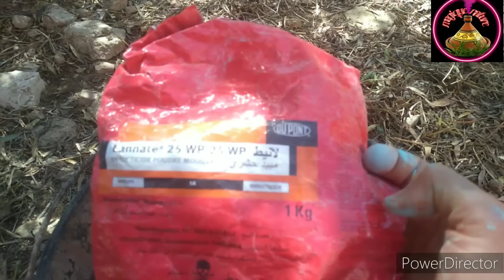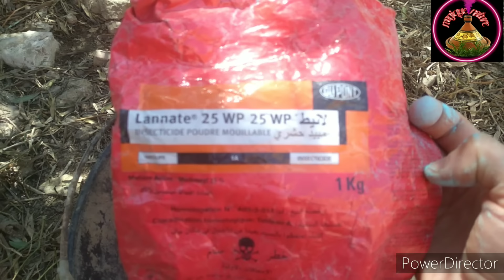الله على راحة دقة بطلة وحتى نملة وحدة مغتبقى دور فدارك..🐜🐜